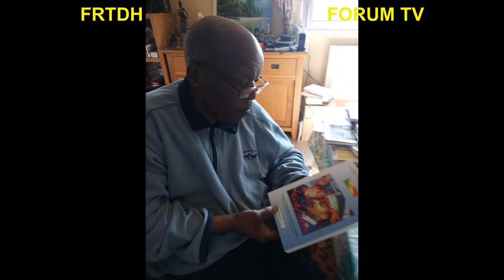Me Moudileno parle du CFA, de Sassou qui a un titre nominal de Chef de l'Etat, de Ntumi et de Mbiemo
Me Moudileno parle du Franc CFA, de la tutelle de la France, de Sassou Nguesso et du Pasteur Ntumi.
Suite de la biographie de Me Moudileno Massengo
né le 11 mars 1933 à Vinza  (Moyen Congo) et décédé le 6 janvier 2020 à Nancy où il sera inhumé le  vendredi 10 janvier 2020.

Dans le même esprit humaniste, Me Moudileno tente de faciliter la réhabilitation par l’instruction et installe des lieux de lecture dans les prisons. Dès cette époque, il revendique de considérer les actes et les capacités des individus avant leur appartenance ethnique, ce qui le conduit, à sa prise de fonction au ministère de la Justice, à écarter le directeur de cabinet en place, pourtant originaire du Pool comme lui, au profit d'un jeune juriste natif de la Cuvette, Emmanuel Yoka, dont il connaissait l'excellence.
Il est confirmé à son poste au cours des nombreux remaniements ministériels successifs et progresse dans l'ordre protocolaire. Lors du remaniement du 21 juin 1969, il devient la troisième personnalité du gouvernement. Henri Lopes souligne la jeunesse de l'équipe gouvernementale "Le chef de l'Etat Marien Nouabi et le premier ministre Alfred Raoul n'avaient que trente ans. Notre doyen, le garde des Sceaux Aloïse Moudileno-Massengo en avait trente-six". Le régime évolue ensuite vers un marxisme-léninisme orthodoxe. Le Mouvement National de la Révolution est remplacé en décembre 1969 par le Parti Congolais du Travail (PCT), doté d’un Comité Central dont Moudileno-Massengo est membre. Une nouvelle constitution est mise en place instituant la République Populaire du Congo. Garde des Sceaux, il organise le procès du triple assassinat des hauts-fonctionnaires Matsocota, Pouabou et Massouémé, sans que la vérité sur les commanditaires ne puisse éclater.
En 1970 et 1971, le durcissement de l’orientation marxiste alimente plusieurs tentatives de soulèvements (Pierre Kinganga, Bernard Kolélas). Cette menace « contre-révolutionnaire » galvanise l’aile gauche du parti menée par les anciens leaders maoïstes des mouvements de jeunesse et des milices paramilitaires, Ange Diawara, Ambroise Noumazalaye et Claude-Ernest Ndalla qui, en décembre 1971, tentent de mettre Marien Ngouabi en minorité lors de la session extraordinaire du Comité Central du PCT, convoquée à la suite des grèves estudiantines de novembre 1971. Le Président neutralise l’attaque en s’appuyant sur l’aile droite du parti. Le Bureau Politique et le Conseil d’État sont recomposés avec une montée en puissance politique de Moudileno-Massengo qui, remplaçant Alfred Raoul, devient vice-président du Conseil d’État et vice-président de la République.
La marginalisation de l’aile gauche du parti alimentera une tension politique extrême au sein du parti conduisant à une tentative de putsch le 22 février 1972, dite mouvement du M 22, menée par Ange Diawara. Avec d’autres personnalités classées à droite (Ekamba-Elombé, P. Nzé et H. Lopes), Moudileno-Massengo est arrêté par les mutins, enfermé à la prison de Makala(sud-ouest de Brazzaville) puis libéré par des gardiens. Le putsch manqué est suivi d’une épuration avec de nombreuses destitutions et condamnations. Une cinquantaine de peines capitales sont prononcées par une Cour Martiale présidée par Marien Ngouabi, rapidement commuées en perpétuité 25 puis amnistiées au cours des semaines suivantes.
Numéro deux du régime, Moudileno-Massengo, effectue de nombreuses missions diplomatiques en Afrique, Asie et Europe. Il représente notamment le PCT aux obsèques du Président Kwame Nkrumah à Conakry en mai 1972. Mais son espace politique se réduit en raison de la concentration du pouvoir entre les mains du Commandant Marien Ngouabi (président de la République, président du Comité Central du PCT, chef de l’État, chef du gouvernement, président du Conseil d’État), du retour en grâce de leaders de l’aile gauche, du pouvoir croissant des militaires au détriment des universitaires, et de la progression du tribalisme politique.
Leader de l’opposition en exil (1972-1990)
En août 1972, au cours d’un voyage en République Démocratique d’Allemagne, il démissionne de ses fonctions.
La radio congolaise le présente le 12/08 comme « accusé de forfaiture » et « en fuite à l'étranger ». Sa lettre de démission adressée le 5 août 1972 à Marien Ngouabi, largement diffusée 28 29 détaille l’étendue de leurs divergences politiques. Sa décision fera l'objet de critiques sévères de la part de ses concurrents politiques mais également de son mentor Jacques Opangault qui pressent la rupture du fragile équilibre Nord-Sud. Il est remplacé au poste de vice-président par Ange Edouard Poungui et au poste de Garde des Sceaux et Ministre du Travail par Alexandre Denguet. Sur une ligne qualifiée par certain de « marxiste modéré », il organise et anime le principal mouvement d’opposition extérieur au régime de Joachim Yhombi-Opango (président de 1977 à 1979). Créé en novembre 1976, son parti le FeDeRCO est considéré alors comme le principal parti d’opposition en exil.